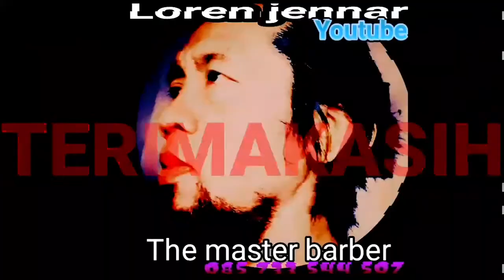Delivery Potong Rambut Pada Pelanggan Yang Habis Kecelakaan || Stayle Undercut